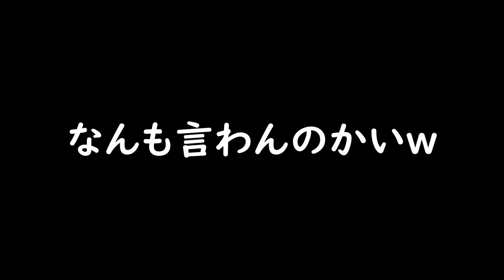ペア杯お笑いバトル！初心者との共闘で爆笑必至ｗｗ【スプラトゥーン3 】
色々編集パターンを変えてるのでぜひ最後までみてください！
スプラ歴1ヶ月とペア杯やったらえらいことになりました。